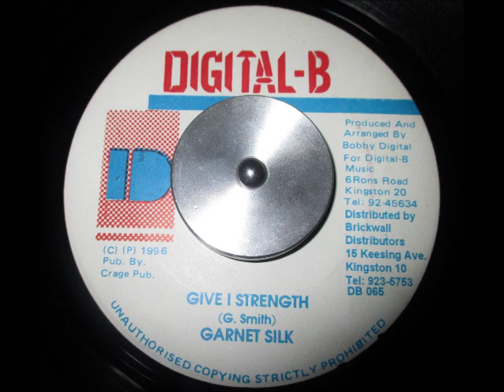Garnet Silk - Give I Strength